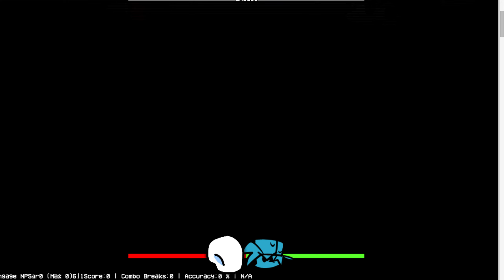ALERT: LAGGING, NO AUDIO AND NO ENTERTAINMENT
This mod is very old i just played it because i was bored.